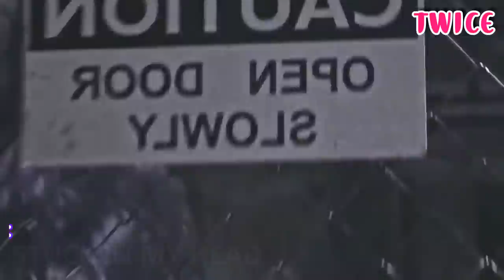TITLE TRACK vs B-SIDE of Each Group 2019!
In this video I will show you which are the best Title Tracks and B-Sides of each group of 2019, I will approve you to choose between one of the TWO!
~STORY FOR THE GRETTING :D
[COMMENT IN THIS STORIE AND I GRETTING YOU IN MY NEXT VIDEO]

AMINO SPECIAL VIDEOS:
~Top 10 Most Popular Idols of JULY: